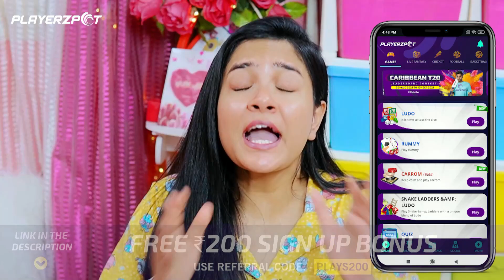Dada Boudi Vs Arsalan Biryani 🔥 সেরা বিরিয়ানি কোনটা? 🤔 Biryani যুদ্ধ 🤤Best Mutton Biriyani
আমাদের ফেইসবুক পেজ 👇এ চলে এস ,ওখানে তোমাদের সাথে কথা হবে 😘😘😘

লক ডাউন এ বিড়িখোর  বাবা, মা ও তার দুষ্টু মেয়ে 😫 অশান্তি  Unlimited 🤓Funny Video | The Bong Friends